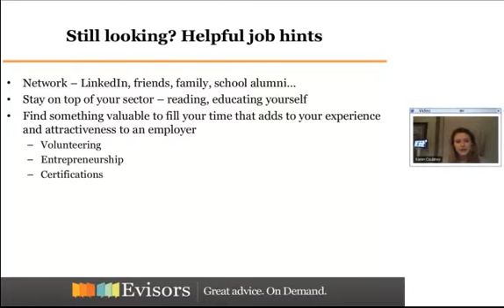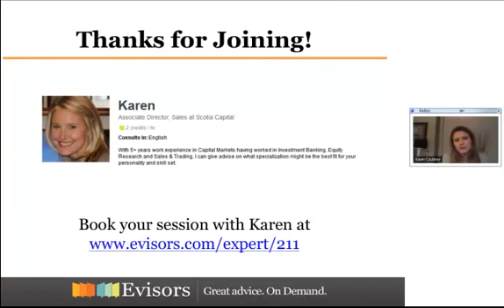Preview: Transitioning From School to Work with Karen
Karen Couldrey leads an Evisors webinar on Successfully Transitioning from School to Work.